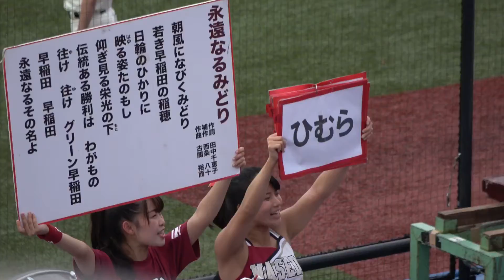2017年春季リーグ戦東京六大学野球 早慶戦第二戦 3回裏2点ゲット同点に追いつく！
3回裏　宇都口選手適時打,長谷選手同点打　2点ゲット同点に追いつく！

第二戦は早稲田が12-6の倍返しにて勝利し、1勝1敗としました。

1回裏　佐藤晋キャプテンが逆転2ﾗﾝ
3回裏　宇都口選手適時打,長谷選手同点打　2点
4回裏　檜村選手勝越し打　1点
7回裏　福岡選手逆転2塁打,檜村選手適時打　5点
8回裏　長谷川選手、,吉澤選手適時打　2点